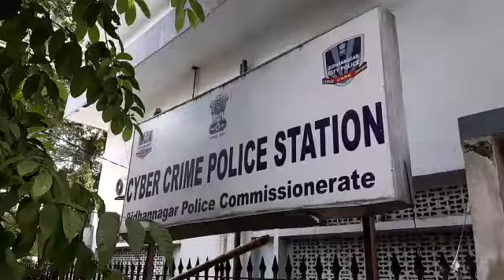অশ্লীল ছবি পোস্ট, গ্রেফতার প্রাক্তন প্রেমিক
নিজস্ব প্রতিনিধি,বিধাননগর,২৩জুলাইঃ-প্রেমিকার সাথে সম্পর্ক বিচ্ছেদের পরেই সোশ্যাল মিডিয়াতে অশ্লীল ছবি পোস্ট, গ্রেফতার প্রাক্তন প্রেমিক। বেশকিছুদিন আগে পাটনার দানাপুরের বাসিন্দা রৌশন কুমার সিংহ নামক এক যুবকের সাথে পরিচয় হয় এয়ারপোর্ট থানা অন্তর্গত এলাকার বাসিন্দা এক যুবতীর। তাদের মধ্যে পরবর্তী সময়ে প্রেমের সম্পর্ক তৈরি হয়। কিন্তু গত ৮ মাস আগে তাদের সম্পর্ক বিচ্ছেদ হয়ে যাওয়ার পরেই মহিলার গোপনীয় কিছু ছবি সোস্যাল মিডিয়াতে ছড়িয়ে দেওয়ার ভয় দেখিয়ে ব্ল্যাকমেল করতে থাকে ওই যুবক। যুবতী সেই কথায় ভয় না পাওয়ায় ওই যুবক সোশ্যাল মিডিয়াতে এয়ারপোর্ট নিবাসী ওই যুবতীর গোপনীয় কিছু ছবি ছড়িয়ে দেয় বলে বিধাননগর সাইবার ক্রাইম থানাতে অভিযোগ জানায় ওই যুবতী। এই ঘটনার তদন্ত শুরু করে গতকাল রাতে গরিয়াহাট এলাকা থেকে ওই যুবককে গ্রেফতার করে বিধাননগর সাইবার ক্রাইম থানার পুলিশ। আজ তাকে বিধাননগর আদালতে তোলা হবে।